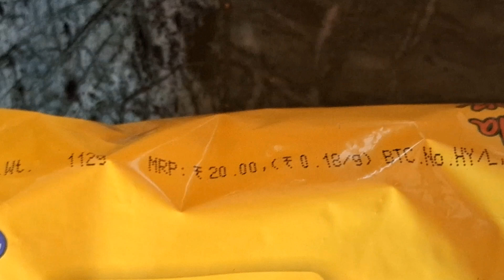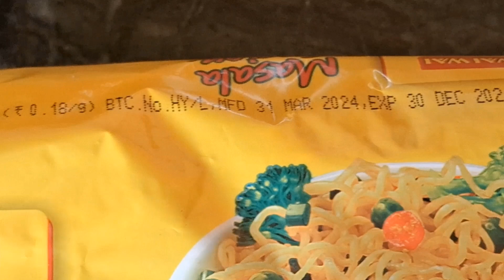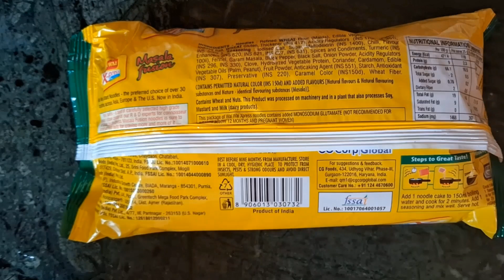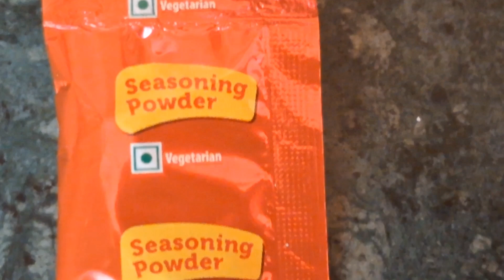Review of pahado wali maggi in hindi